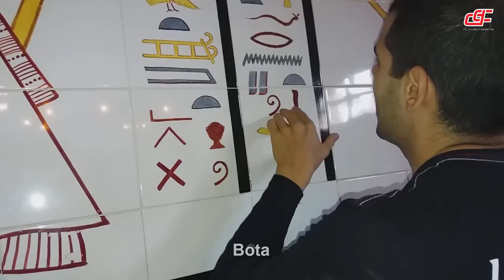Subestimando a criatura - As aventuras de Wyllyan - (Episódio 2)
Nesse episódio nosso amigo Wyllyan o aventureiro passa por Texas, onde ele captura e embalsama uma criatura lendária, em seguida faz um ponte aérea no Brasil sem querer e segue viajem para o Egito atrás de outra criatura do mediterrâneo.

Wyllyan Curriculum:
Zoólogo, cientista com pós graduação em biólogo aventureiro.
Poliglota e fuzileiro com noções básicas de excel e power point
4 dan judô e kumon com graduação em game boy
17 cursos onlines no youtube sobre sobrevivência na selva
5 temporadas completas de Austin Stevens em espanhol e 2 maratonas de bear Grylls
Inglês básico, português básico, espanhol fluente e russo fluente
Atirador de elite no nitendo Wii